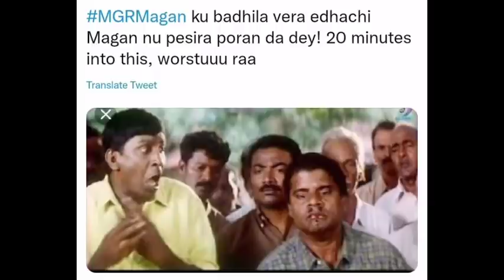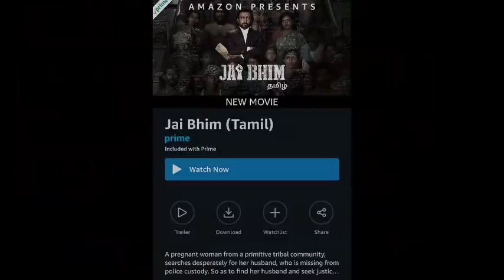தீபாவளிக்கு வெளியான படங்களின் HIT OR FLOP | Annaatthe | Enemy | Jai Bhim | MGR Magan | Rajinikanth